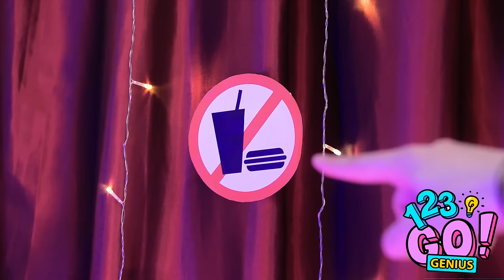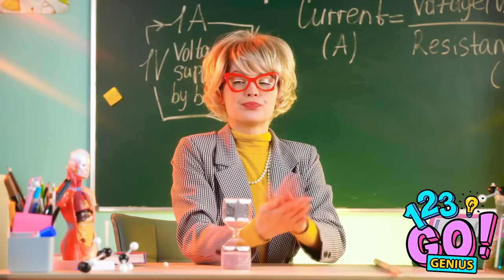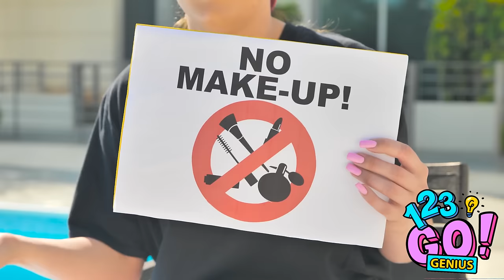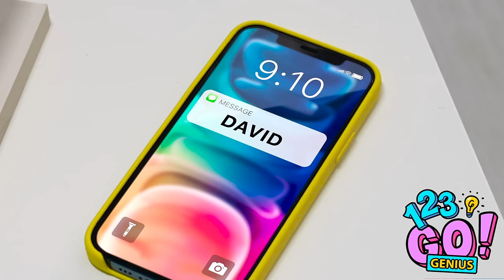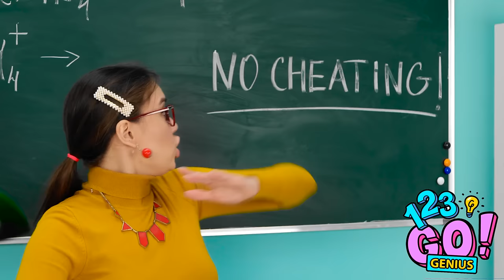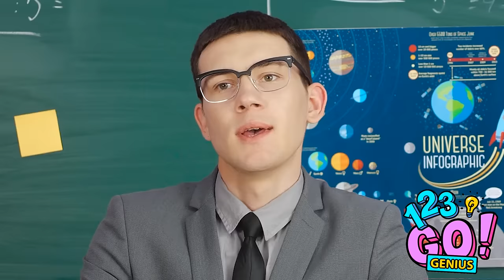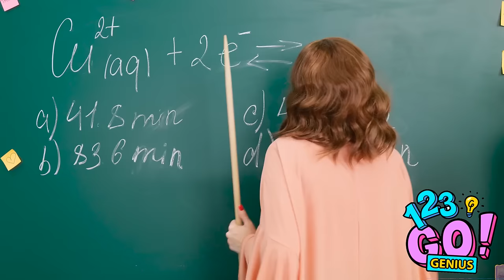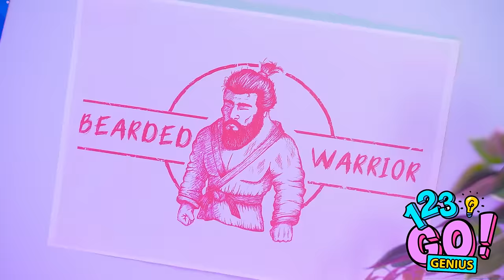Sneak Candy Into a Club,Class,Airport||Weird Ways to Sneak Food! Funny Situations by 123 GO! Genius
Ready to take sneaking snacks to a whole new level? Join us on a hilarious adventure as we master the art of sneaking candy into places you never thought possible! From slipping sweets into a club without raising suspicion to smuggling snacks into class under the radar, and even pulling off the ultimate airport candy caper, we've got you covered with the weirdest, wackiest ways to sneak food! Get ready for belly laughs and bizarre situations as we defy the odds and satisfy our sweet tooth in the most unexpected places!